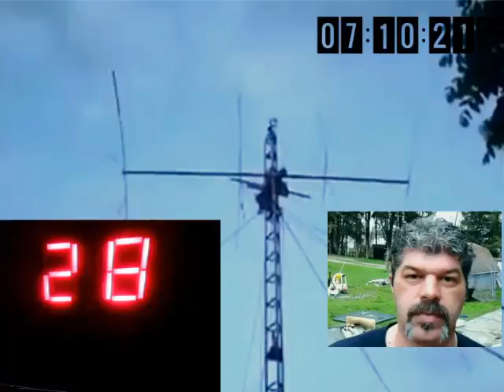Audioman288 & 214 & 258